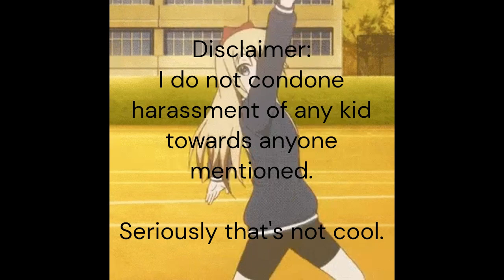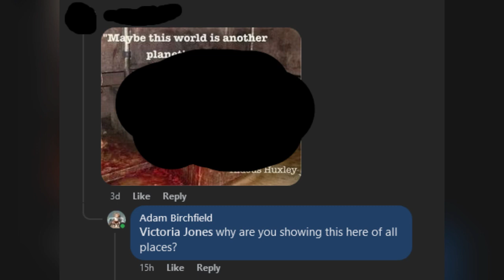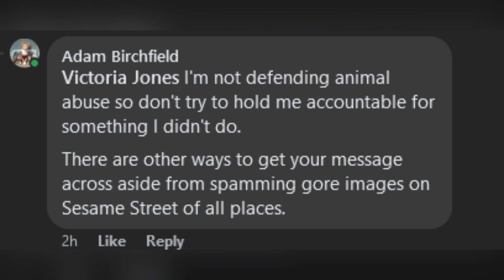Unhinged Vegan Shows Gore to Preschoolers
Probably the most unhinged vegan I've ever seen. The worst part is that she's not the only one who does this.